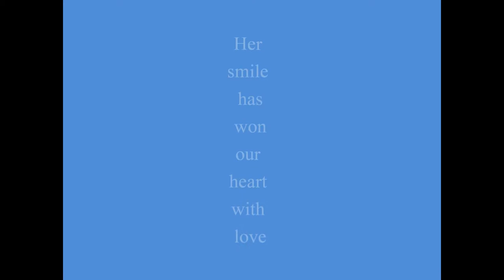Smile with Jeanette Aw